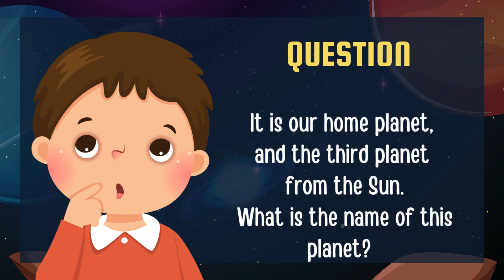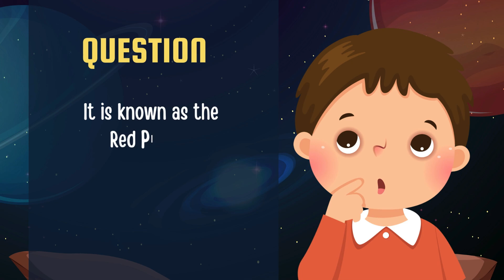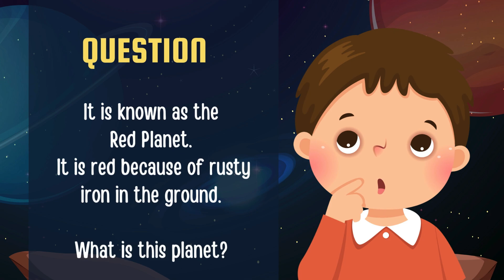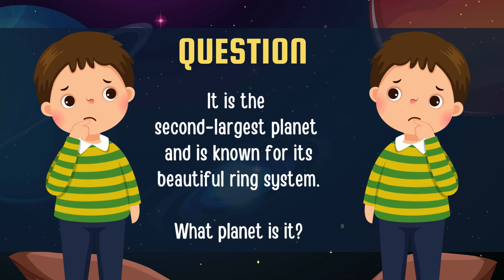Quiz Time: Planets in Our Solar System | Fun Space Quiz for Kids | Tutor Panic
Welcome to Tutor Panic!

Get ready for an out-of-this-world adventure with our "Quiz Time: Planets in Our Solar System" video! This fun and interactive quiz is designed especially for kids to test their knowledge about the planets in our amazing solar system.

In this exciting quiz, your child will:
* Identify different planets.
* Learn fun facts about each planet.
* Reinforce their understanding of our solar system.
* Enjoy a challenging and rewarding learning experience.

Join us as we explore Mercury, Venus, Earth, Mars, Jupiter, Saturn, Uranus, and Neptune! It's a fantastic way for young astronomers to review what they know and discover new facts about space.

Are you ready to become a planet expert? Let's begin the quiz!